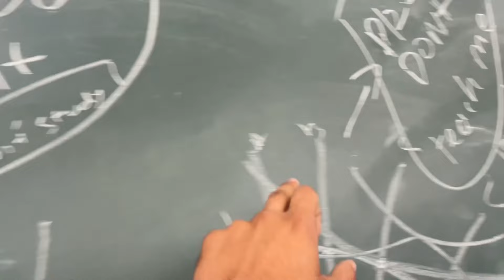Kya kar rhi hai ye 🫨🫢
Hello everyone I am back with another vlog I
hope you all will love it and if you do than please

and family
And suggest me new vlog ideas in the comments section
on which you all want me to see
Keep supporting and keep loving